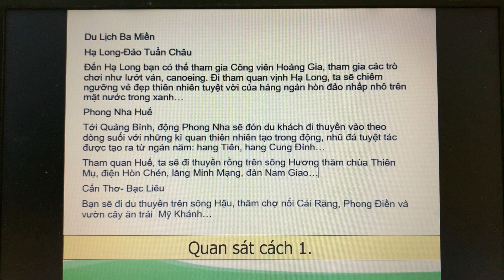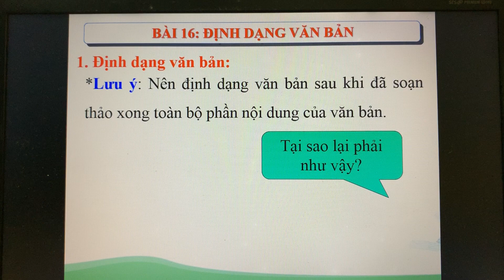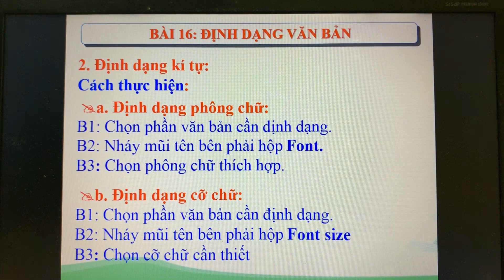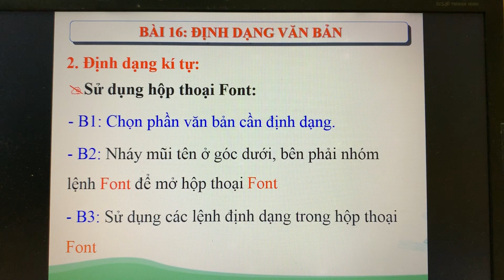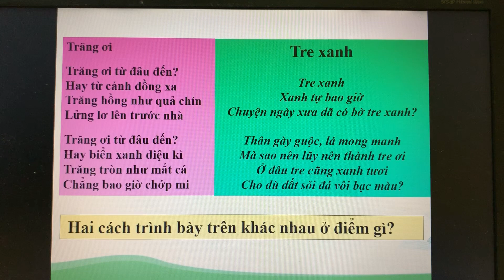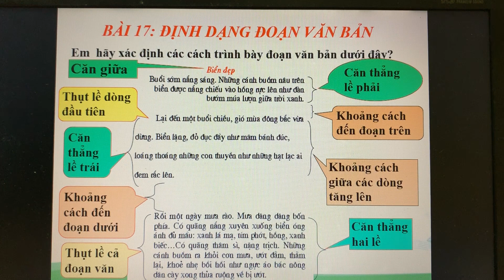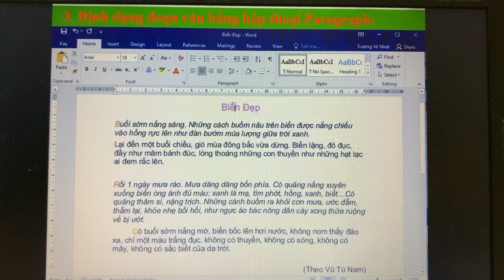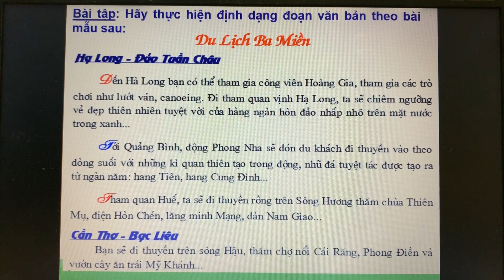Tin học lớp 6 (14/4/2020)